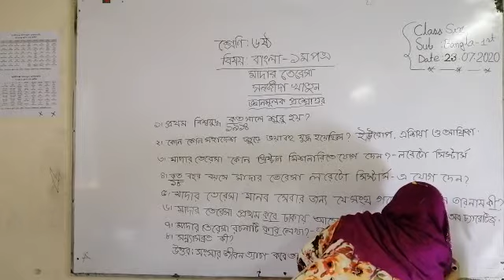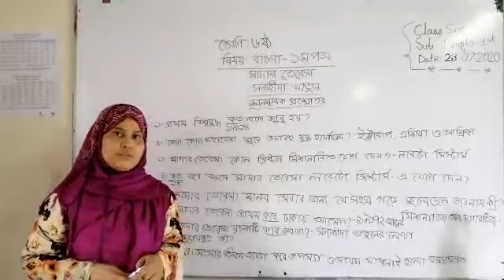শ্রেণি : ষষ্ঠ , বিষয় : বাংলা ।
জান্নাতুল ফেরদাউস ,
সহকারি শিক্ষিকা ,
হাজীগঞ্জ চিলড্রেন একাডেমি ,
হাজিগঞ্জ , চাঁদপুর ।